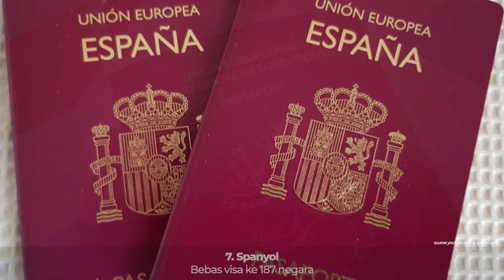10 Negara dengan Paspor Terkuat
--- Tahukah Kamu ---
ini nih pasport terkuat diseluruh dunia